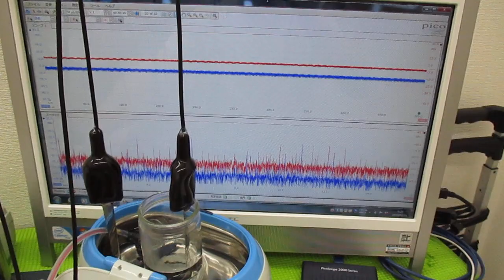メガヘルツの超音波発振制御プローブを利用した実験動画 ultrasonic-labo